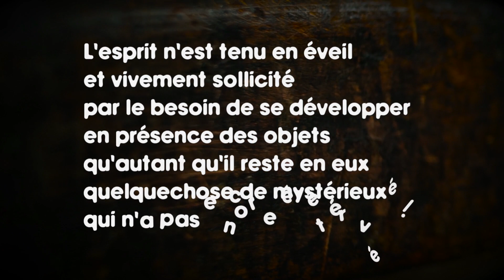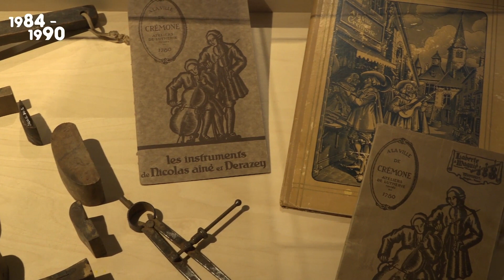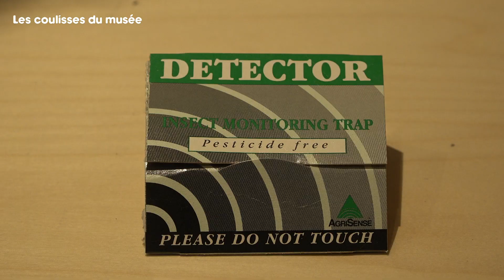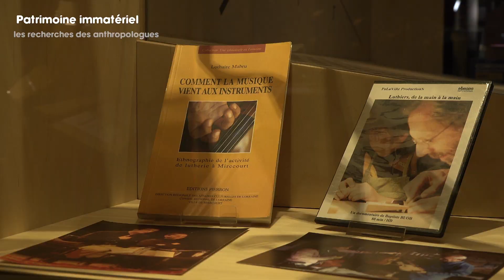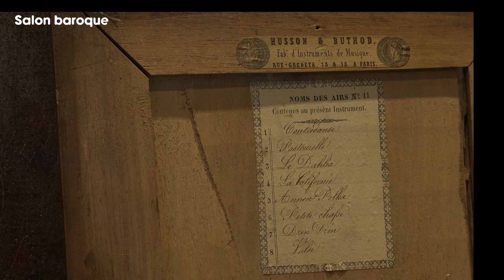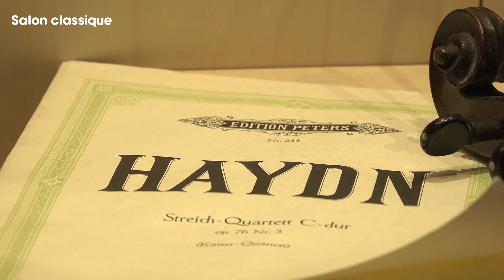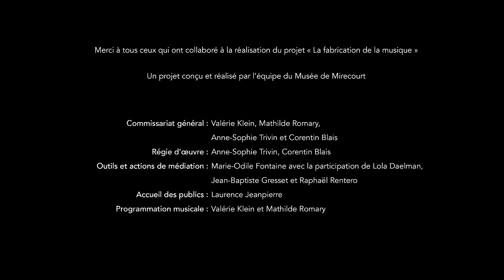Musée de Mirecourt, "La fabrication de la musique" 2023 (visite virtuelle)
Visite virtuelle de l'exposition du Musée de Mirecourt, "La fabrication de la musique", présentée du 11 février 2023 au 31 décembre 2024.

Réalisation :  Émilie Salquèbre et Antoine Élias
Exposition "La fabrication de la musique"

Commissariat général : Valérie Klein, Mathilde Romary, Anne-Sophie Trivin, Corentin Blais
Régie d’œuvre : Anne-Sophie Trivin, Corentin Blais
Outils et actions de médiations : Marie-Odile Fontaine avec la participation de Lola Daelman, Jean-Baptiste Gresset, Raphaël Rentero
Accueil des publics : Laurence Jeanpierre
Programmation musicale : Valérie Klein et Mathilde Romary

Scénographie et graphisme : Céline Boinnard
Création picturale : Leïla Thiriet, plasticienne, auteure
Créations audio : Lorelyne Foti et Olivier Piechaczyk, les comédiens,  et Mathieu Battu,  Studio « Carte blanche »
Créations audiovisuelles : Émilie Salquèbre et Antoine Élias
Prêts d’instruments : Ricardo Sandoval, Simon Burgun, Laurent Zakowsky, Nathan Humbert

Avec le soutien de l'Europe (fonds FEADER LEADER) via le PETR de la Plaine des Vosges,  ; l'État : Préfecture du Grand Est - DRAC Grand Est ; la Région Grand Est ; le Département des Vosges ; la CAF des Vosges ; la Communauté de communes Mirecourt Dompaire ; la Ville de Mirecourt.